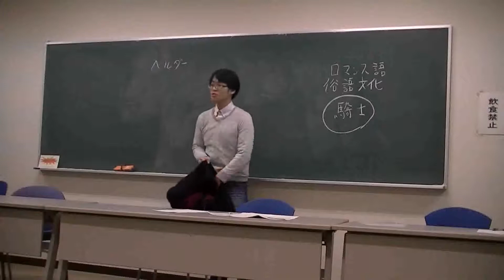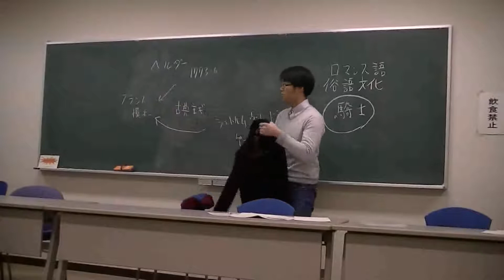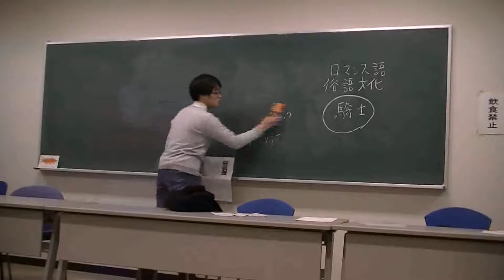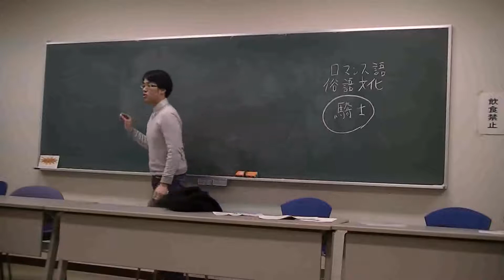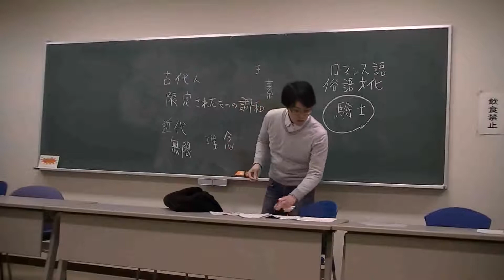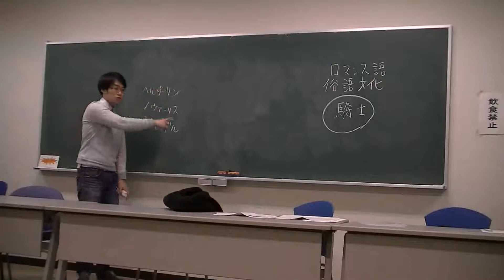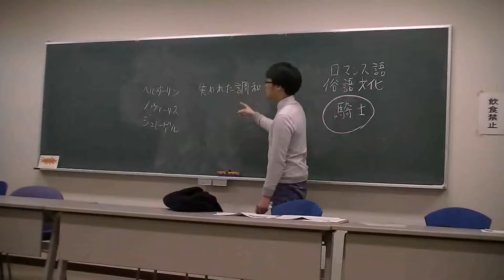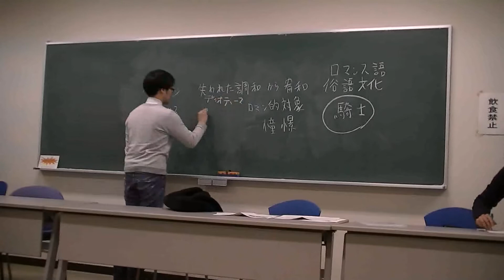京都アカデメイア 模擬授業第七回 vol.3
京都アカデメイア　第7回模擬授業　「ロマン主義から決断主義へ」
発表者：小林哲也